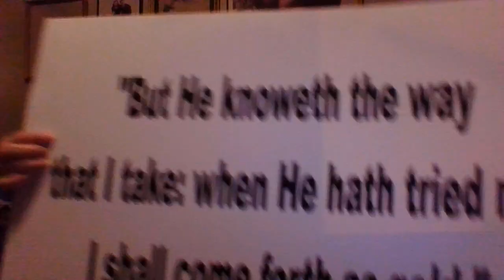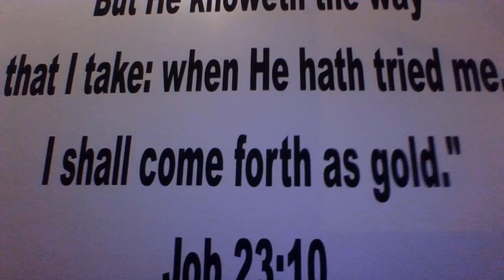Miss Debbie, January Lesson #4 – RBM Ministries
Miss Debbie teaches the fourth lesson of January.